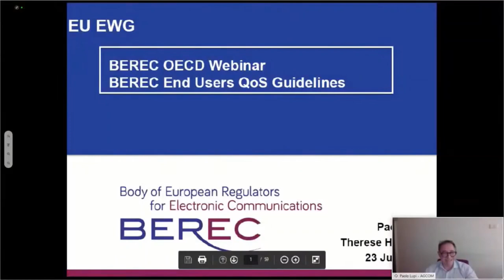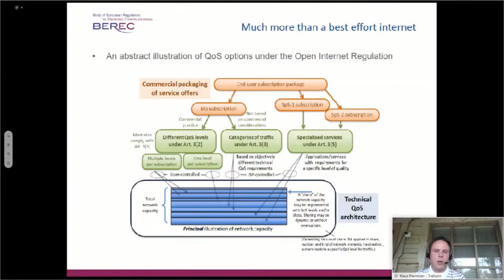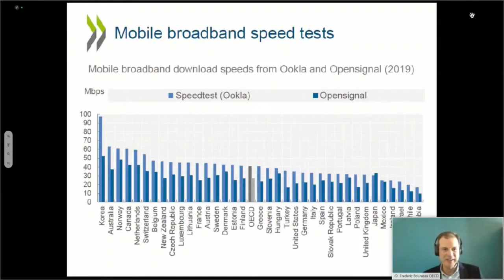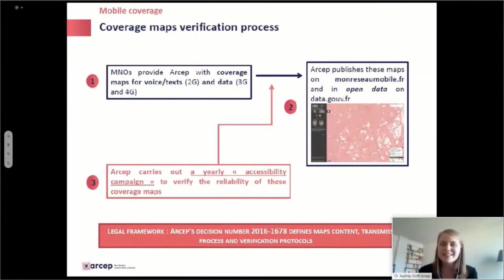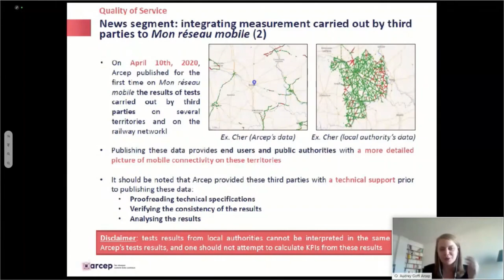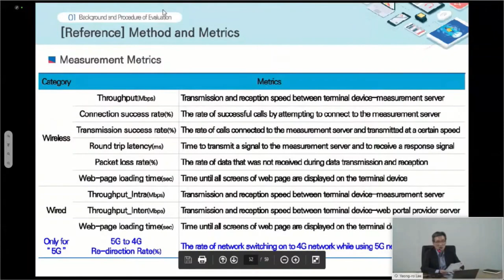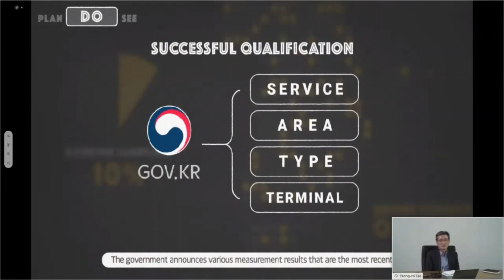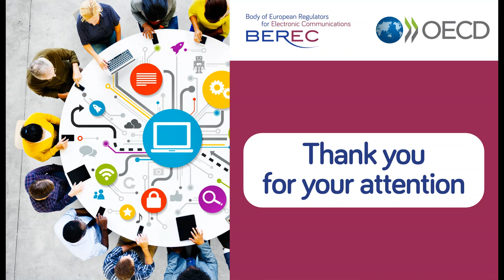BEREC and OECD Webinar on QoS and QoE , Part I, 23 June 2020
BEREC in collaboration with the Organisation for Economic Co-operation and Development (OECD) organized a webinar with the focus on the customer experience of electronic communication services through Quality of Service (QoS) and Quality of Experience (QoE).

The webinar was divided into two parts. This video is related to the first part (23 June 2020) and it focused on QoS, its role in communications markets from both BEREC and OECD perspectives. During the webinar, the speakers also had a discussion on how the QoS could contribute to enhanced connectivity. The National Information Society Agency (NIA, Korea) and the French National Regulatory Authority (ARCEP) shared their experience on the question in the matter.